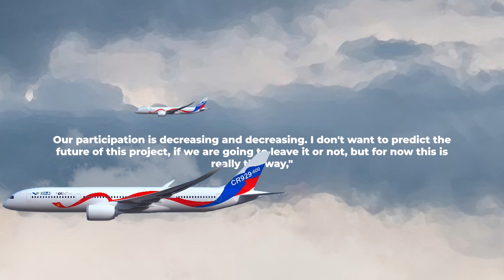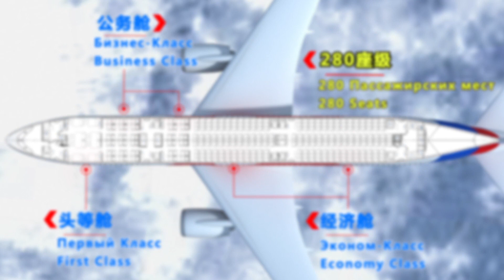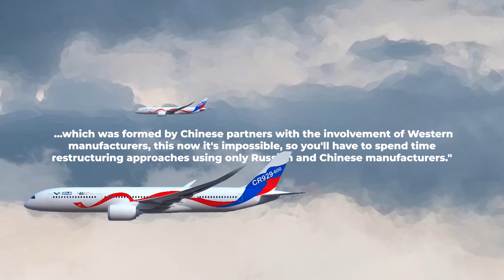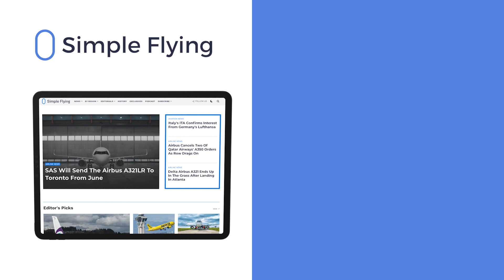Russia Considers Withdrawing From CR929 Project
The head of Russia's military and aviation industries said Russia's involvement in the CR929 program is decreasing. The comments were made at the plenary session of the Engineers of the Future forum on June 29th.